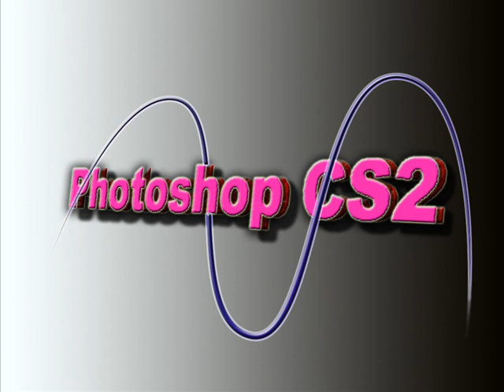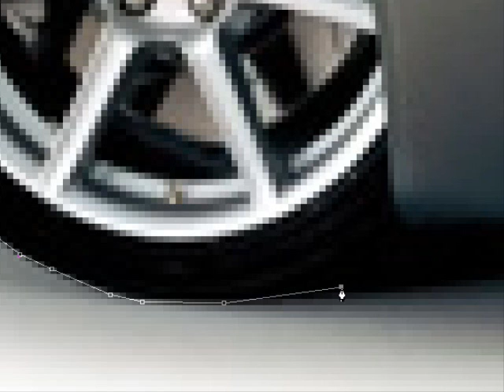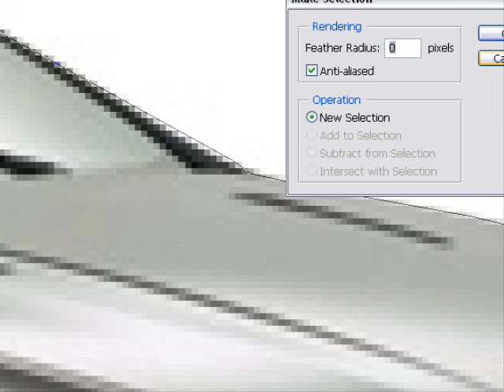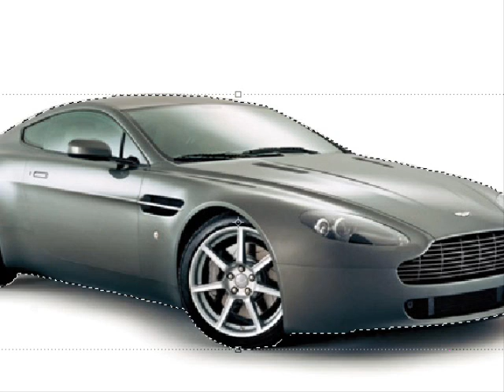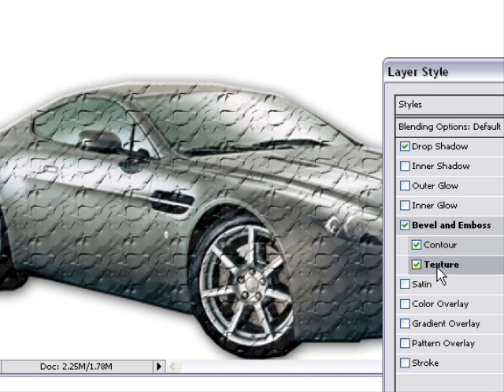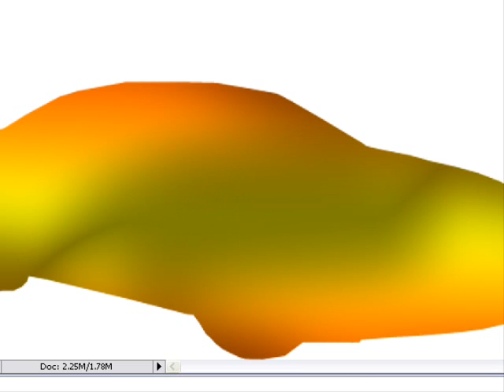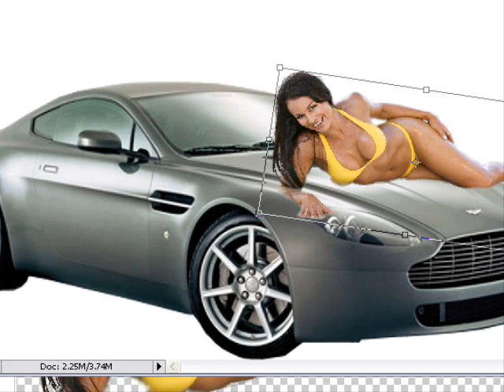VideoPhotoshop Tutorial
VideoPhotoshop Tutorial masina beton